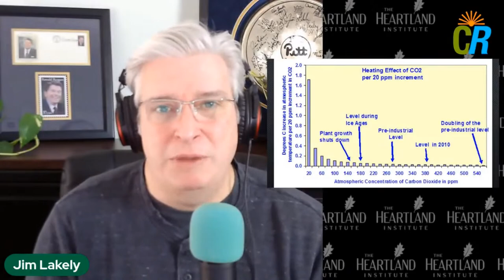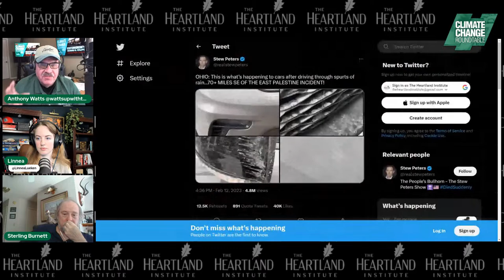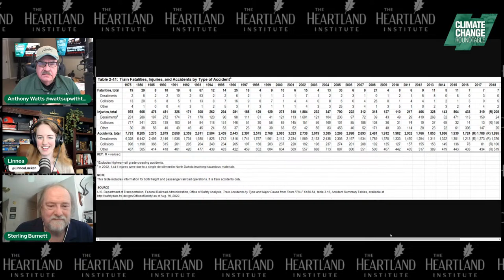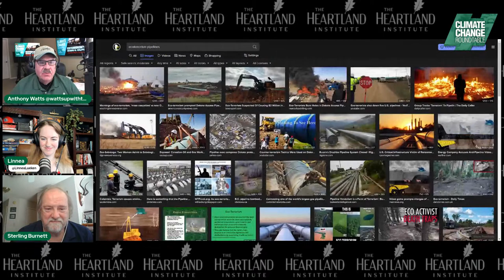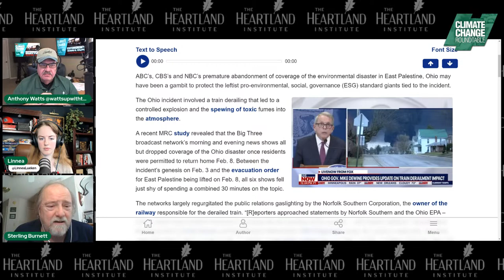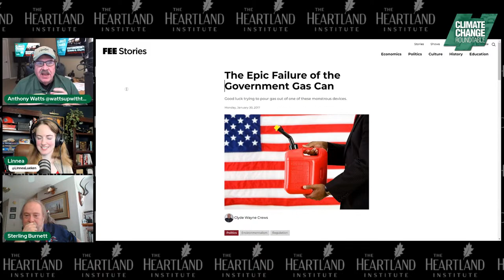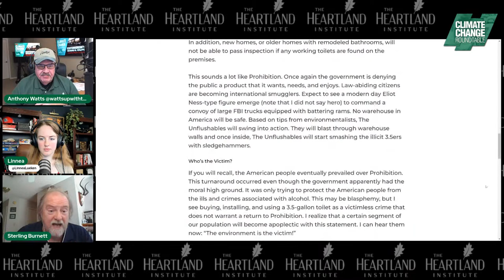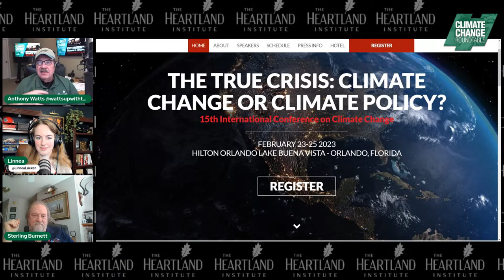Ecoterrorism: Railroads vs. Pipelines... Stupidity Reigns Supreme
While a recent devastating train derailment in Ohio does not appear to be ecoterrorism, it does remind us how easily environmental disasters can happen, and have happened, in the past due to accidents or ecoterrorism.

Oil, natural gas, and various petrochemical products are transported by rail, trucks, and pipelines, but although pipelines have the lowest accident rate of them, environmentalists fight their construction.

We'll discuss the failures of the current administration to address the Ohio train derailment, ecoterrorism, and ask why safer means are so often dismissed by supposed environmentalists.

Tune in to Climate Change Roundtable live every Friday at 1PM EST 12pm CST.